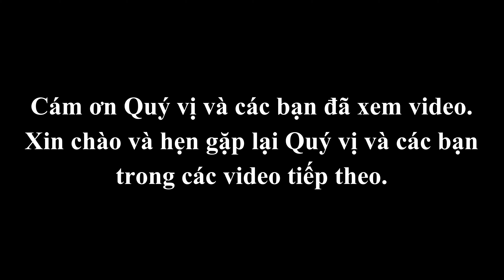Hoàn thiện nút giao Chùa Bộc - Thái Hà| Chuẩn bị hoàn tất công tác GPMB | Hà Nội | GAURO